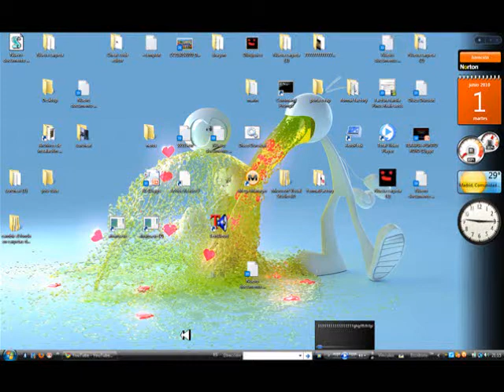subir videos a you tube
respuesta a Alberto paramo